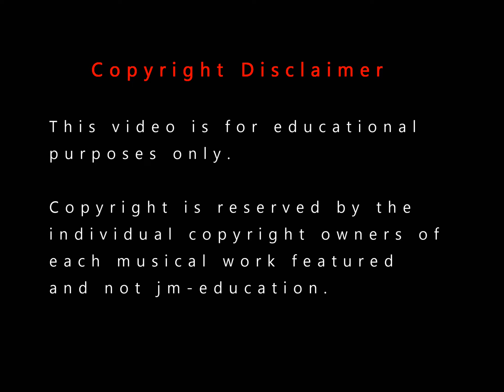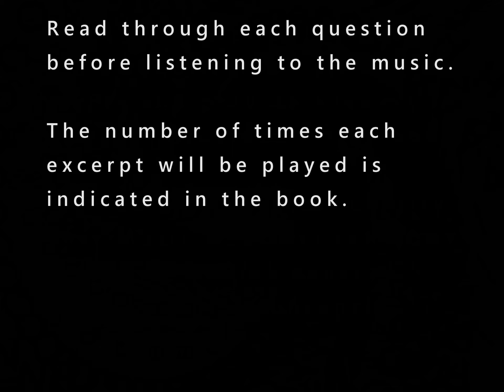Higher Music concept excerpts for unit 2 MELODY HARMONY concepts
This video contains audio material for the unit 2 concepts exercises in the book, ‘The jm-education Guide to Higher Music’ by Joe McGowan. The book can be purchased through amazon.com in paperback and Kindle formats.